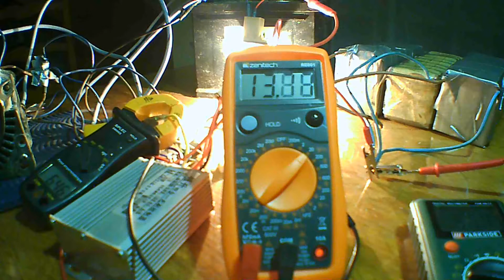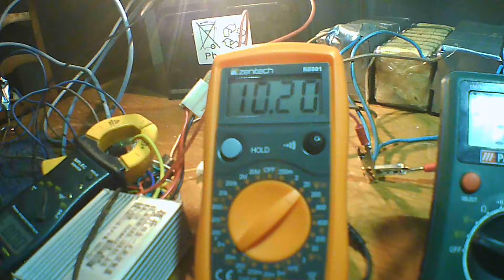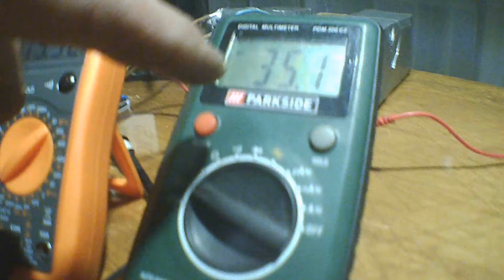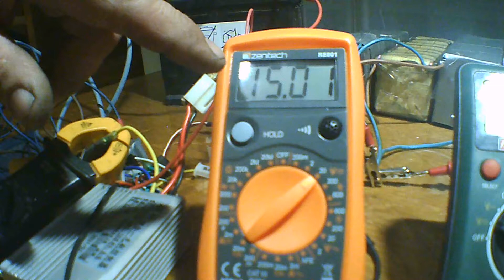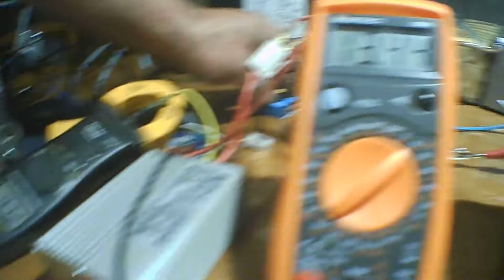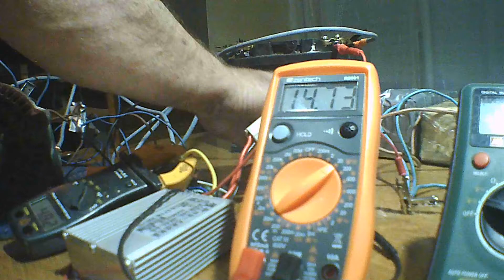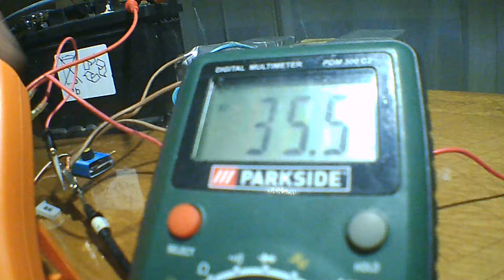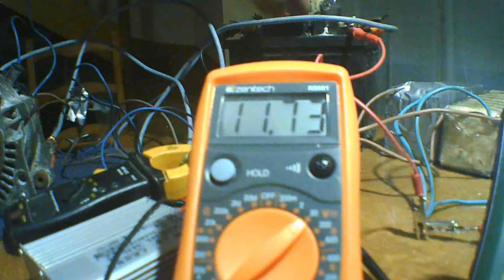how to make free energy generator with a car alternator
THIS VIDEO IS MADE IN ENGLISH // I START IN PORTUGUESE EXPLAINING TO SUBSCRIBERS I HOPE YOU UNDERSTAND
in this video i show you How to Make Free Energy Generator: Convert Your Car's Generator Into A Motor For Unlimited Power!
how to car generator work as a motor and generator for free energy generator homemade is to explain how to make free energy generator at home with alternator or how to make 220v dynamo generator

how to make free energy with car alternator
how to make a free energy generator with a car alternator
generador de energia libre con un alternador
omo transformar um alternador em gerador de energia

THE FASTEST PORTABLE BATTERY CHARGER ON YOUTUBE AND THE WORLD
ALTERNATOR THAT CHARGES BATTERIES ANYWHERE